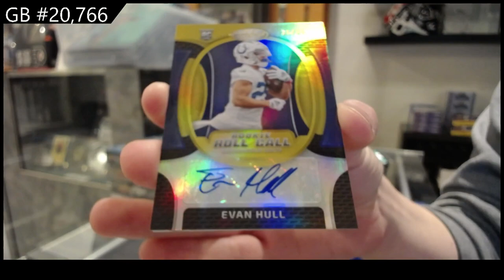2023 Panini Certified Football Box Break - CNC GB #20,766